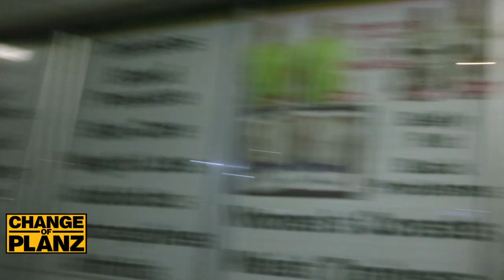Dedoe "You Can Get SHOT Now In The Deep End, 3rd Ward Is Bloody, RIP Big Moe Came To My Daddy Trap!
🌟 Changeofplanz

3rd Ward Houston Texas rapper Dedoe explains the Deep End, possibly getting shot there, Big Moe going to his dad's trap spot and more!